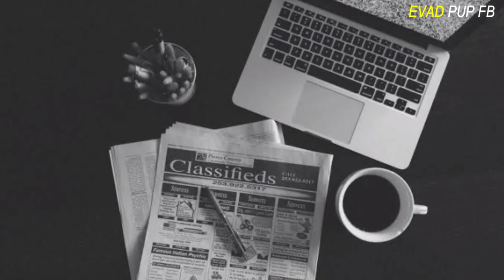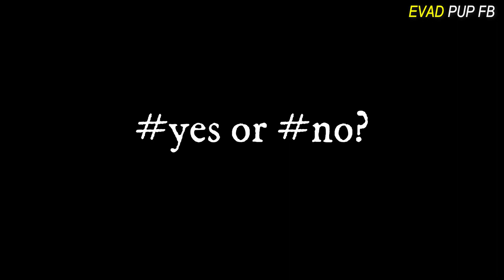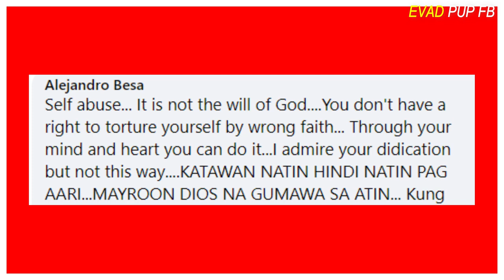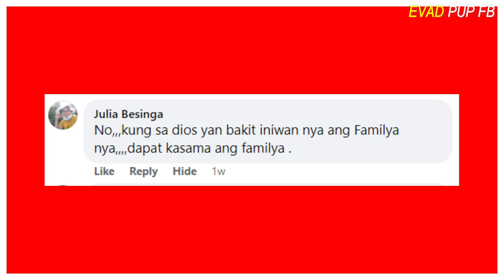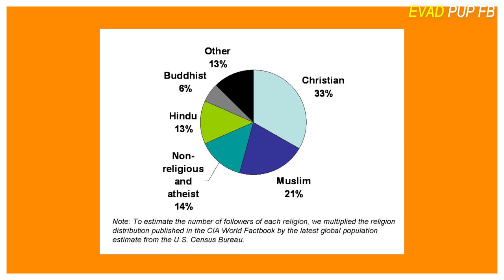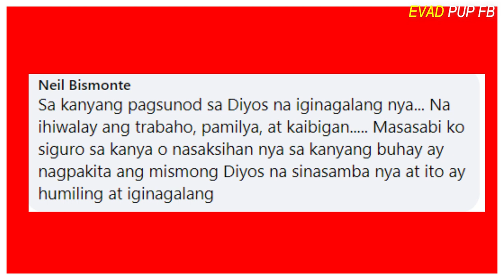MISTERYOSONG TAO 45 Years ng Nakataas Ang Kamay | EVADPUP Bagong Kaalaman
Grabe to ah..

Welcome po sa team palaisipan!